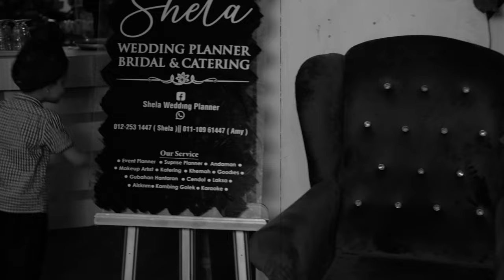Ahmad nisfu ada Pak Aji ada Hang Kebun Ada